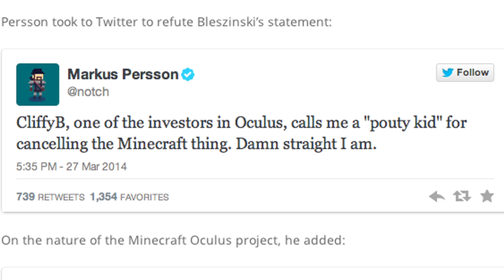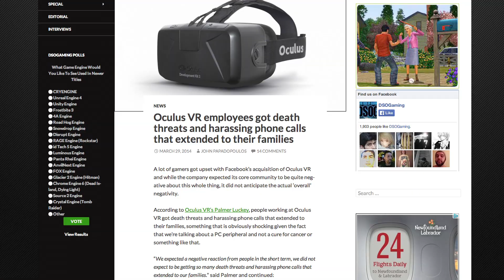Oculus VR Death Threats + Cliffy B & Notch Trash Talk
Minecraft Oculus was going to be free, Notch responds to CliffyB's defence of Facebook deal:

Oculus VR employees got death threats and harassing phone calls that extended to their families: